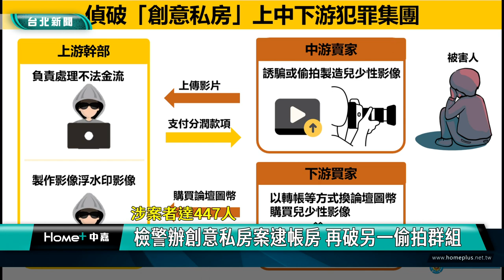創意私房 偷拍|群組 網站|帳房 虛擬幣|拍攝 販售|罪犯 被害人|2024 中嘉新聞|涉案者達447人 檢警辦創意私房案逮帳房 再破另一偷拍群組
檢警偵辦創意私房案全國同步搜索上中下游組織 查獲涉案者達447人

檢警偵辦網路論壇「創意私房案」有新進展，警方大動作在全台同步進行淨網行動掌握涉案者高達447人，有警察、老師、公務員及工程師等，檢警在偵辦過程還發現黃姓幹部另外在Telegram創立新群組「OAT」，其中處理不法金流的帳房張姓主嫌及拍攝製造的陳姓男子與創立新群組的黃姓幹部及偷拍影像上傳的廖姓賣家等四名嫌犯被聲請羈押獲准，刑事局強調不論是販賣拍攝製造及持有兒少性影像都是重罪，對於躲在鍵盤背後的犯罪者一定會嚴查到底，決不寬貸。

專案小組在黃姓幹部住處清點相關證物，檢警持續偵辦未成年色情影片網站「創意私房」，在全國17個縣市同步執行四波淨網專案搜索行動，一舉查獲上中下游涉案者，包括處理不法金流、拍攝製造販售兒少性影像及持有的嫌犯共計447人到案，其中有警察、老師、公務員，還有科技從業人員。

檢警在偵辦過程中發現創意私房的黃姓幹部另起爐灶，在Telegram創立偷拍販售新群組「OAT」。

其中處理不法金流的帳房張姓主嫌、拍攝製造兒少性影像的陳姓男子及另創偷拍新群組的黃姓男子與偷拍上傳的廖姓賣家等四人都被檢方聲請羈押獲准。

對於偵辦過程中發生墜樓事件，警方對嫌犯無法接受司法審判感到遺憾，不過也強調真正的被害者應該是被誘騙偷拍的兒童及少年。

刑事局已經將全案依違反兒少性剝削防制條例及組織犯罪防制條例等罪嫌移送地檢署偵辦，警方強調不管是販賣、拍攝製造及持有兒少性影像都是重罪，對於躲藏在網路鍵盤背後的犯罪者，警方一定會嚴查到底、依法嚴辦、絕不寬待。